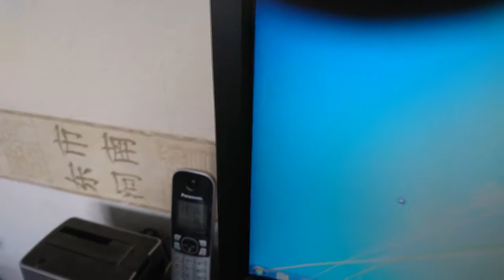My Genuine Piranha Beluga Compact Computer Desk With Keyboard Shelf PC13g Review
This is a brief review of my Genuine Piranha Beluga Compact Computer Desk With Keyboard Shelf PC13g.